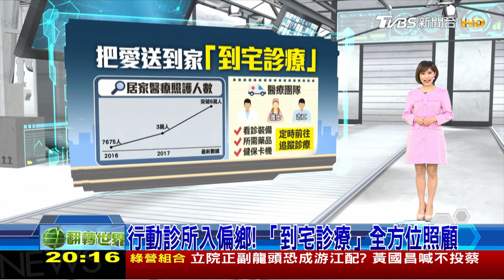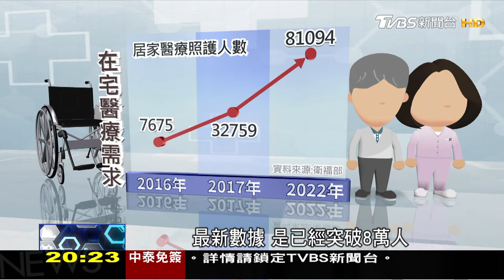行動診所入偏鄉! 「到宅診療」全方位照顧 世界翻轉中 20240128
台灣長期以來醫療資源分配不均，如何翻轉偏鄉醫療，成了政府的重要課題，除了藉由科技採取遠距醫療外，隨著高齡化社會的來臨，各科別醫生也紛紛走進偏鄉，進行「到宅醫療」就是為了讓更多弱勢能夠獲得照顧，同時在也為了讓更多醫師能夠留在醫療資源不足的地區，政府也擴大補助，更多精采內容，請鎖定本週日晚間八點的世界翻轉中